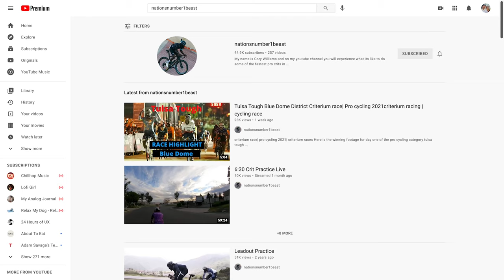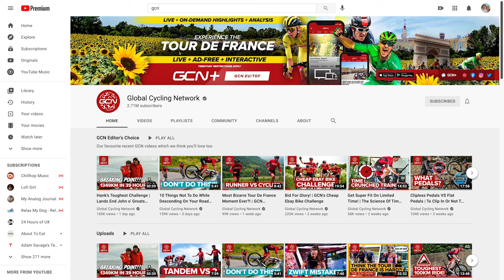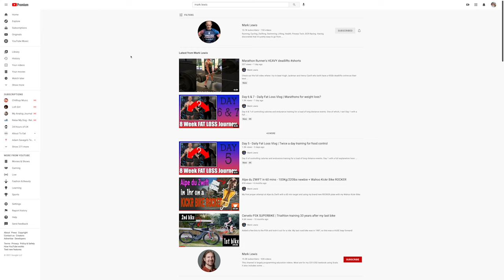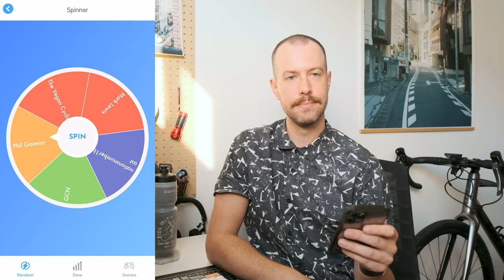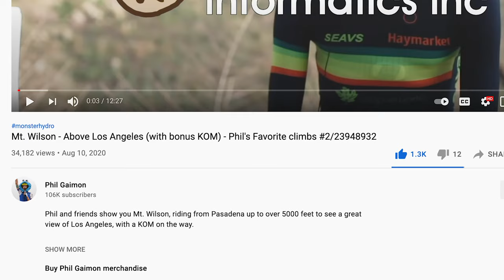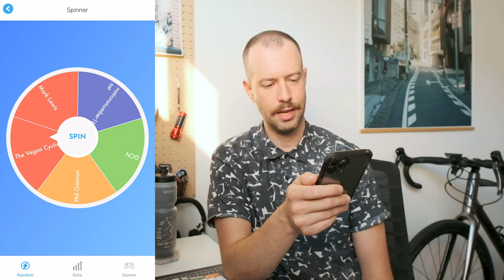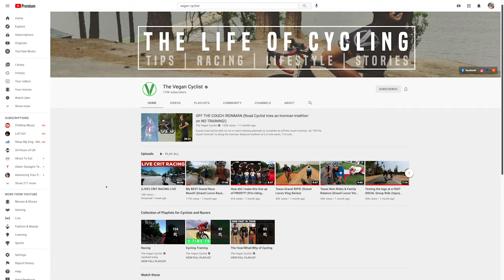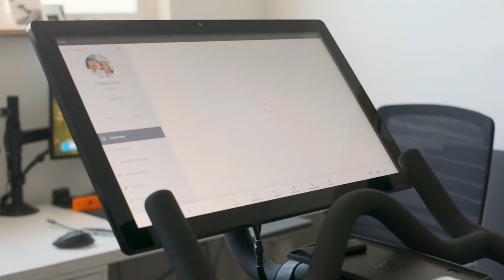Five of My Favorite Cycling YouTube Channels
This channel is transitioning from printing videos to cycling videos, so I thought I'd make a video of my favorite Cycling-related YouTubers. These are channels and creators that I'm a big fan of and wholeheartedly recommend you check out.

5 Vs 1 | How Many Roadies Does It Take To Beat A Time Trial Bike? This Is Getting Ridiculous...

Timestamps
00:00 Intro
02:03 nationsnumeber1beast
03:22 GCN
05:18 Mark Lewis
06:37 Phil Gaimon
08:43 The Vegan Cyclist
10:27 Other YouTubers I recommend
11:23 Coming up next time...

Equipment
Mirrorless Camera
Edited using Adobe Creative Suite